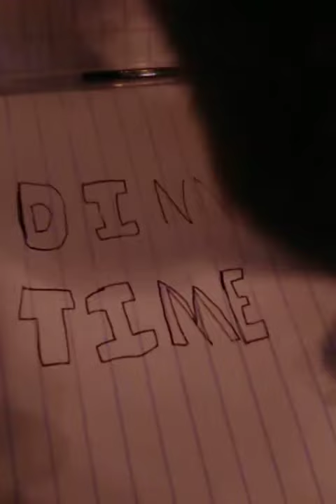Dinner time part 1